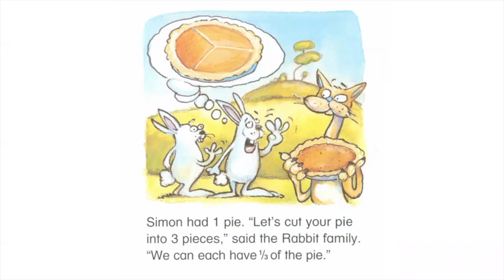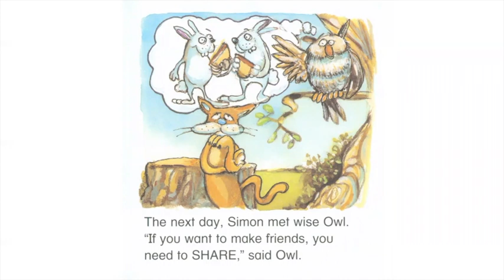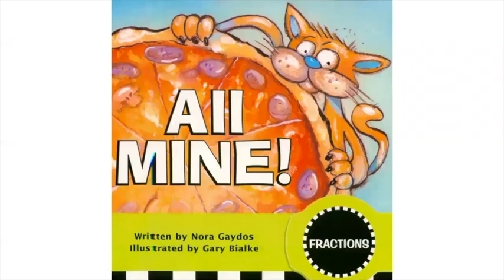Mrs. Kim Reads All Mine! (READ ALOUD)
Mrs. Kim reads All Mine! by Nora Gaydos. This book is great for children and students who are learning about their numbers and sharing. This is ideal for virtual learning and the classroom.

Credit: Math Madness series by Nora Gaydos
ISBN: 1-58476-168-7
Ms. Kim would like to thank Nora Gaydos for creating the Math Madness series.